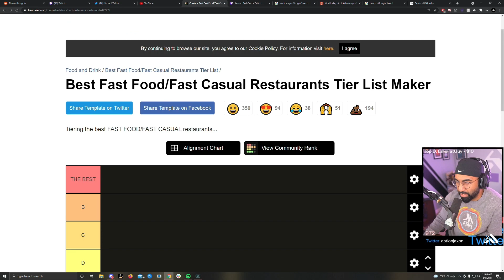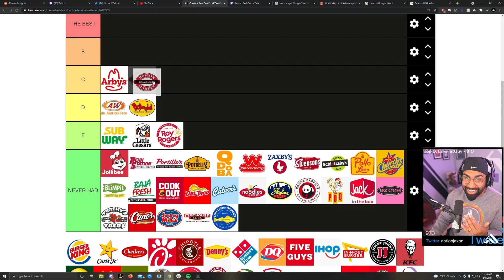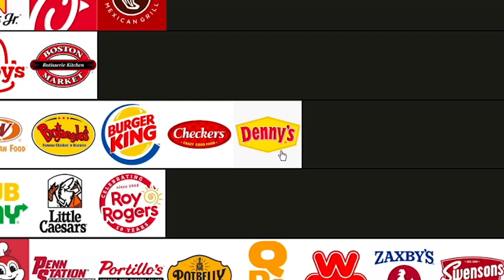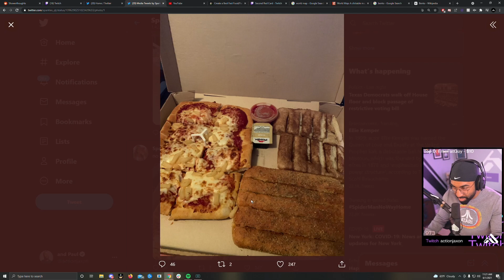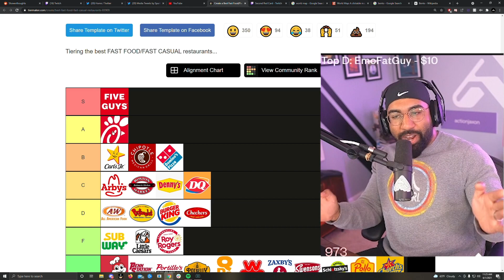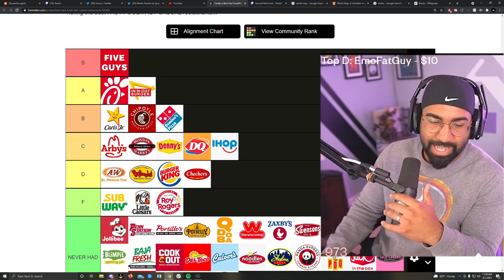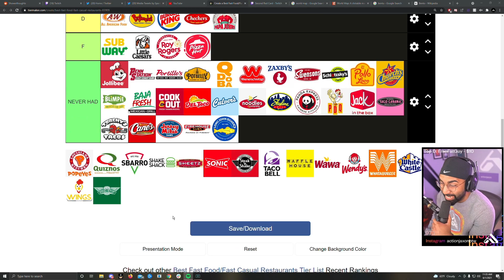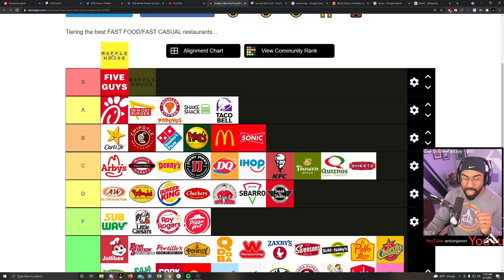Ranking The Best Fast Food Chains! | Tier List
Let me know what your S tier food is in the comments, so I can tell you how wrong you are!

► With You (feat. Alby Hobbs) by Draper